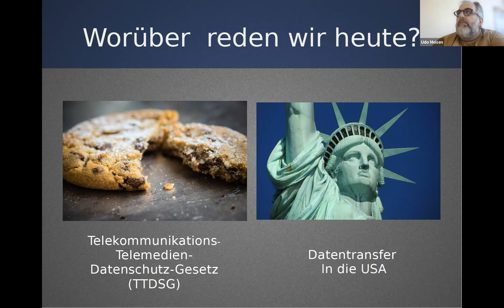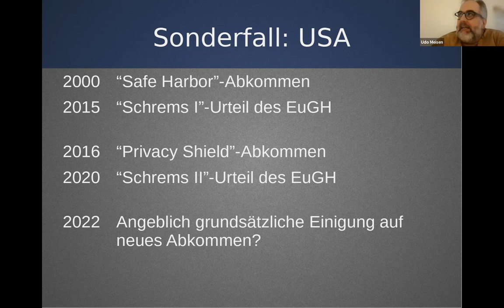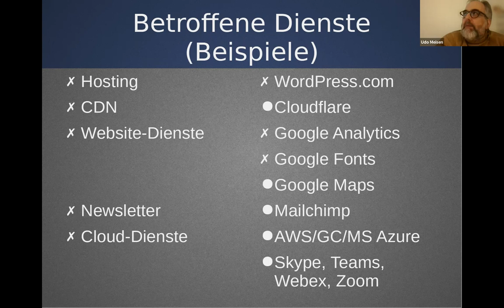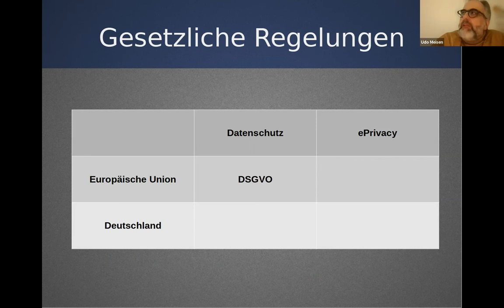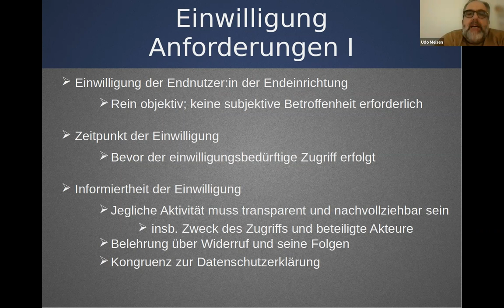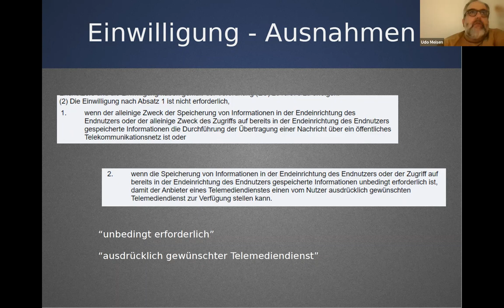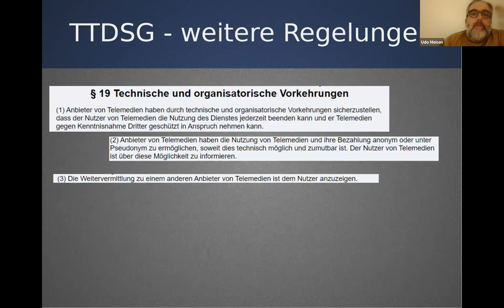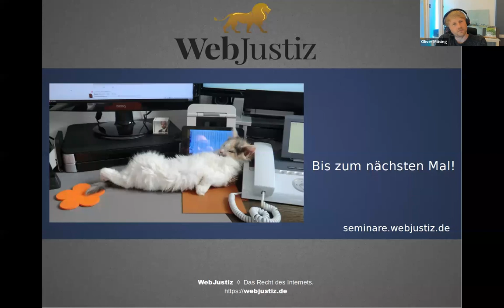Rechtliches zu deutschen WP-Webseiten – update 2022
Dieser Vortrag bietet eine Aktualisierung der regulatorischen Anforderungen für deutsche Websites für das Jahr 2022, einschließlich des Telekommunikations- und Telemediendatenschutzgesetzes (TTDSG), des EU-Digitaldienstegesetzes und von Google Fonts.